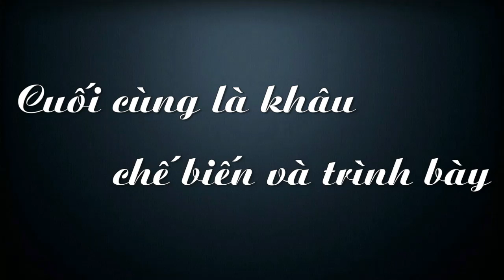Cách làm SỮA CHUA MÍT Ngon tại nhà cực đơn giản | Món Ngon Gia Đình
Cách làm SỮA CHUA MÍT Ngon tại nhà | Món Ngon Gia Đình
Vị ngon độc đáo của sữa chua thông thường, sau khi được kết hợp với loại quả cũng dân dã không kém cùng các loại thạch tươi, hương liệu,… đã tạo nên hương vị rất riêng và hấp dẫn của món sữa chua mít này. Là một trong số những món ăn vặt nổi tiếng nhất của giới trẻ, sữa chua mít không những ngon miệng mà lại còn rất bổ dưỡng. Nếu như những múi mít bình thường khi ăn vào sẽ gây cảm giác khá nóng, thì với sữa chua mít lại ngược lại, món giải khát cực kì mát và giải nhiệt tốt cho cơ thể. Nào cùng MÓN NGON GIA ĐÌNH học cách làm sữa chua mít cực ngon mà lại đơn giản ngay tại nhà nhé!